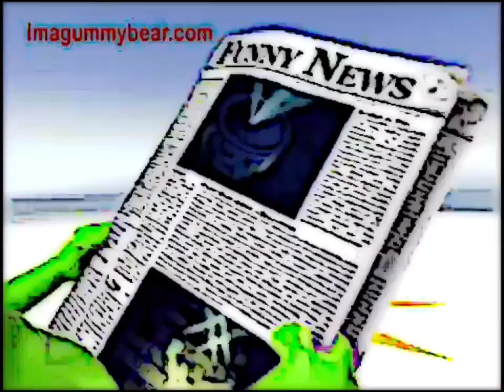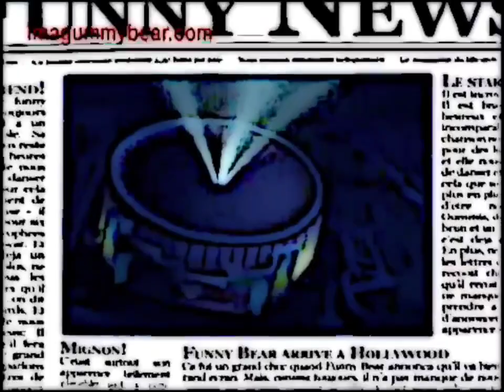9 tháng 12, 2009